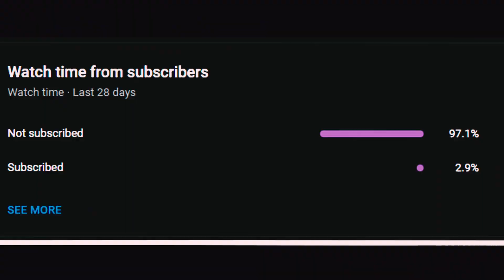Valorant Montage ( 2 ON)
Look no further - this video will show off some of the sickest moments from valorant montage, put together in a fast-paced and exciting video for your viewing pleasure. Get ready for an adrenaline rush as we take a look at some of the best plays of the game!